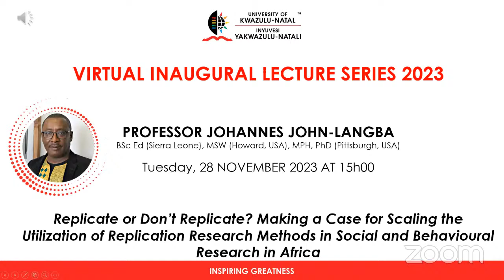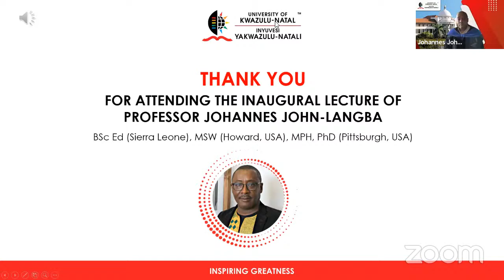Inaugural Lecture presented by Professor Johannes John-Langba